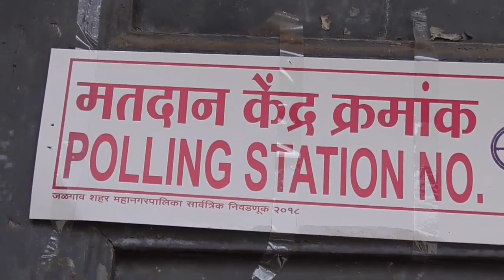जळगांव म.न.पा निवडणुकीत मान्यवरानी केले सकाळीच मतदान.